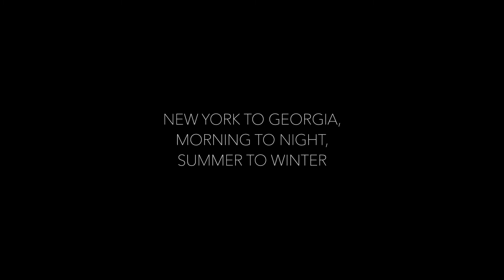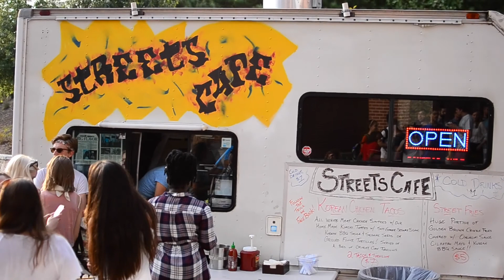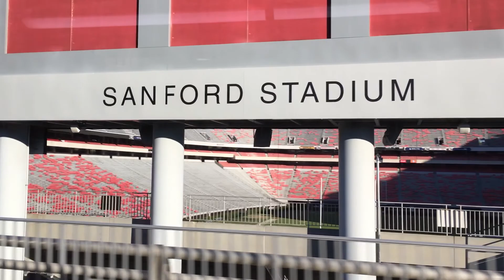Only a Change of Time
UGA Lamar Dodd Photography Final.
From new york to georgia • summer to winter • day to night • and back again